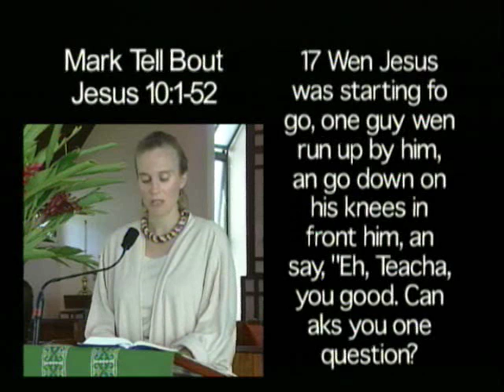Da Hawaii Pidgin Bible, Mark Tell Bout Jesus 10:1-52 (Part 1 of 2)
Susan Dupre, reads the Gospel according to the Book of Mark, 10:1-31 (Part 1 of 2) from Da Jesus Book